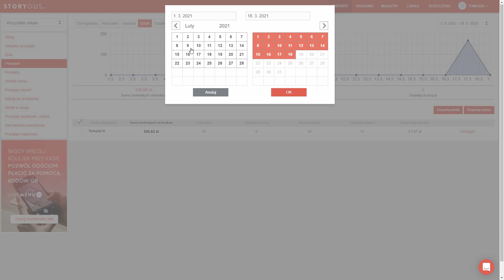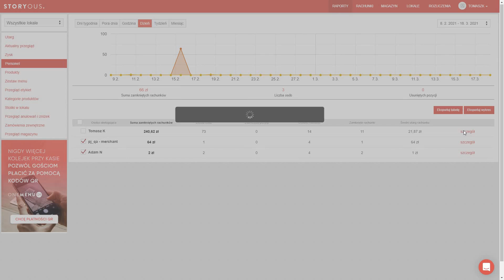Raporty - Personel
Sprawdź jak radzą sobie Twoi pracownicy.